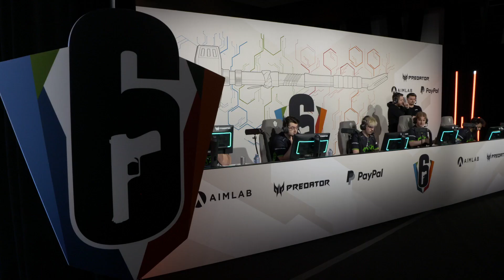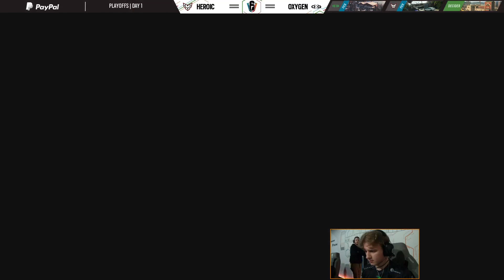Heroic vs OXG @Map1 | Playoff | Six Invitational 2023 | 13 February 2023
Advertising:
Difmark is a premium digital marketplace where you can buy or sell any games, game points, gift cards, game currencies and software. Leading worldwide platform awaits you.

Six Invitational is an annual professional Rainbow Six Siege tournament hosted by Ubisoft, the game's developer and publisher. Located in Montreal, home of the Ubisoft studio working on the game, the tournament gathers the best teams from all around the world. The event marks the end of previous year and acts as an informal World Cup.